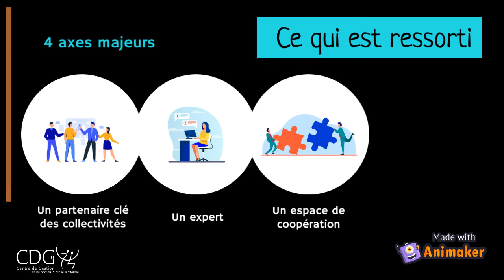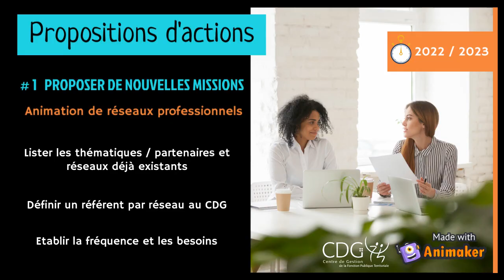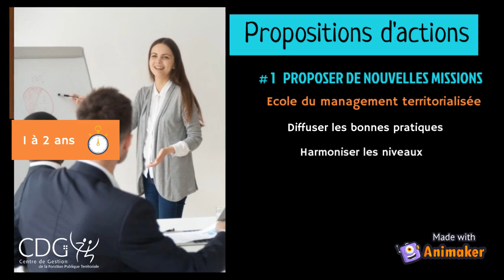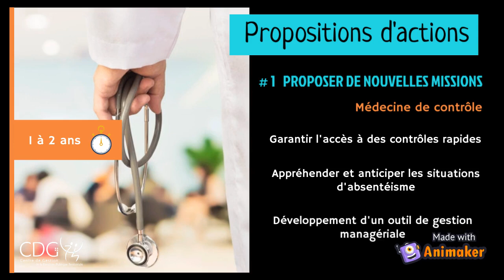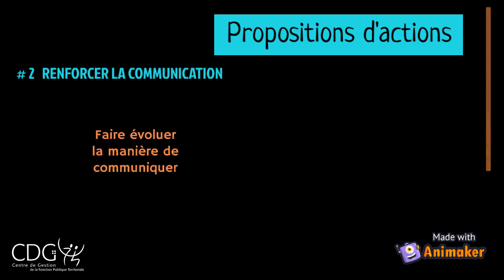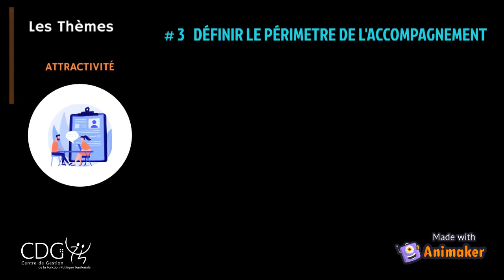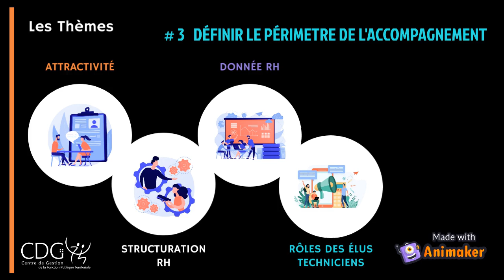Projet d'établissement du CDG 74 à horizon 2026